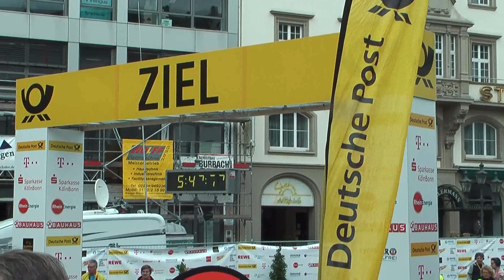Deutsche Post Marathon Bonn 2014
Der Deutsche Post Marathon Bonn 2014 zählt zu den 3-4 größten Marathon-Läufen in Deutschland. 13017 Läufer nahmen daran teil